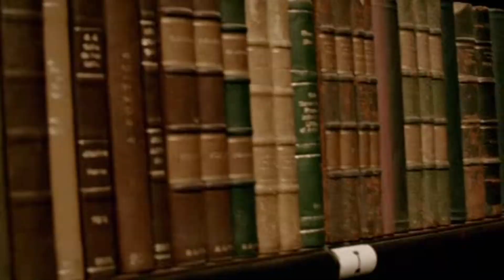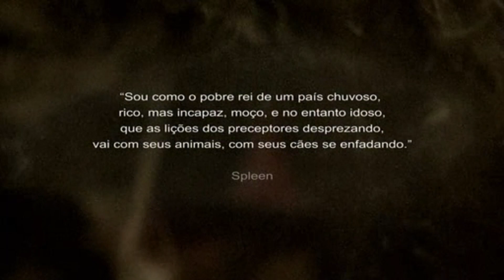Deerhunter - Game Of Diamonds (Zeca)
Ativem a casseta da legenda. Lyrics: -

No one ever talked to me
Now I've forgotten how to speak
A problem with my chemistry
Now I cant sleep and I won't, eat
As soft as a strangers hand
I counted every grain of sand
I walked every inch of land, I know

No one ever walked with me
I got so tired on my feet
I lay drunk on the bowery
Time never meant much to me